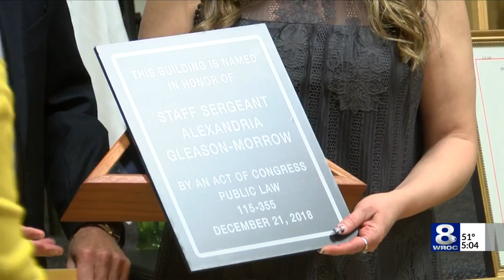Dansville honors fallen Air Force veteran 5pm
Dansville honors fallen Air Force veteran